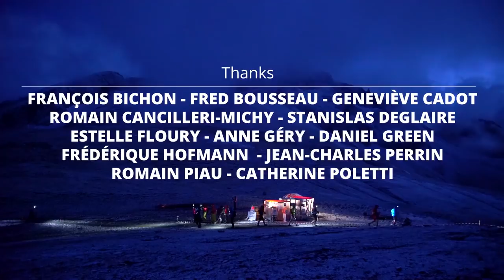Official Movie - UTMB® 2017 - UTWT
UTMB®, a race of the Ultra-Trail® World Tour